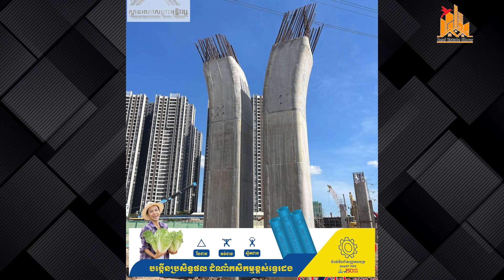ទ្រាំ២ឆ្នាំទៀតអ្នកច្បារអំពៅ! តើស្ពានអាកាស២ជាន់ដំបូងគេនៅភ្នំពេញ សាងសង់ដល់ណាហើយ?